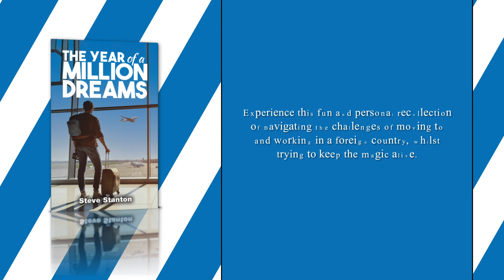The Year of a Million Dreams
We’ve all heard of Disney World – the most magical place on earth, and the magic and the mystery that surrounds it. We’ve all at some point dreamed of visiting. But what about the people that have actually worked there?

The Year of a Million Dreams will take you on a rollercoaster ride through the author’s personal journey following his year working on the International Cultural Representative Programme at The Walt Disney World Resort in Florida. Experience this fun and personal recollection of navigating the challenges of moving to and working in a foreign country, whilst trying to keep the magic alive.

From befriending beloved characters to creating incredible magical moments with guests, this honest and inspiring insight into living and working at the place where magic lives is filled with heart-warming moments, and truly unforgettable experiences!

Step in to a literal Year of a Million Dreams!